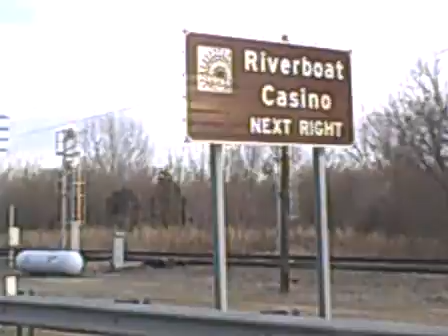sundaydrive#2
on the way home.seen five deer crossing the highway.